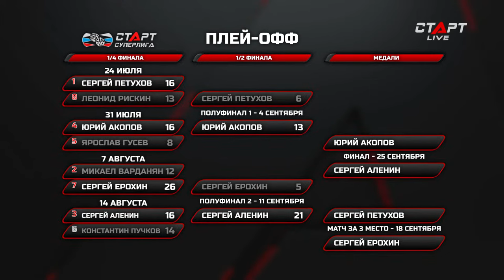39. Live Backgammon. Нарды. СТАРТ Суперлига Сергей Ерохин — Сергей Аленин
Live Backgammon. Нарды. "СТАРТ СУПЕРЛИГА". 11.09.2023

39 игровой день полуфинал

72 игра Константин Сергей Ерохин — Сергей Аленин

72 game Konstantin Sergei Erokhin — Sergei Alenin

«СТАРТ Суперлига» – спортивный турнир нового специализированного ТВ-формата.
- Все матчи Чемпионата проходят в телевизионной студии телеканалов «Старт» в прямом эфире.
- Чемпионат проводится с 21 ноября по 1 сентября.
- Матчи проходят каждый понедельник в 21:45.
- Каждая трансляция включает в себя два матча по 56 минут чистого времени.
Хронометраж трансляции 2 - 2,5 часа.
- Чемпионат проводится по стандартной игровой системе:
- Регулярный этап 66 игр, 33 игровых дня
- 1/4 четыре матча, 2 игровых дня
- 1/2 два матча, один игровой день
- Финал и матч за бронзу – две игры, один игровой день.
- Итого 74 матча, 37 игровых дней

"START Super League" is a sports tournament of a new specialized TV format.
- All Championship matches are held in the TV studio of the TV channels o "Start".
- The championship is held from November 21 to September 1.
- Matches take place every Monday at 21:45 (MSK).
- Each broadcast includes two matches of 56 minutes of pure time.
The timing of the broadcast is 2 - 2.5 hours.
- The championship is held according to the standard game system:
- Regular stage 66 games, 33 game days
- 1/4 four matches, 2 game days
- 1/2 two matches, one game day
- The final and the bronze medal match – two games, one game day.
- Total 74 matches, 37 game days

Телеканал Старт
Live sports

Канал доступен сервисах Триколор, Ростелеком, НТВ Плюс, МТС,  IVI, Мегафон, Лайм HD, WireFire, Смотрешка, Peers, Окко и др.